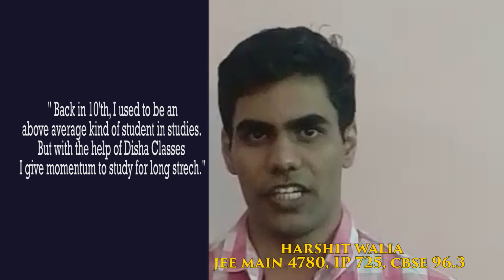dishaclasses Your dreams for IIT will come true at DISHA. Students Speak: #,dishaclasses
The Best IIT-JEE/ Medical/ Board Exam Coaching Center in New Delhi.
Assure your child's success with Disha's experienced and expert faculty